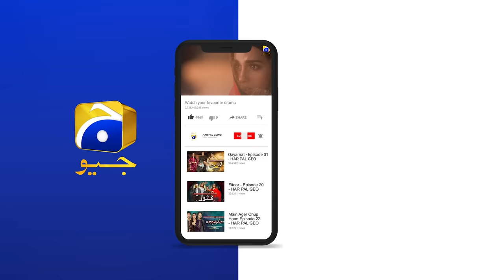Khuda Aur Mohabbat - Season 3 Ep 36 [Eng Sub] Digitally Presented by Happilac Paints - 8th Oct 2021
Khuda Aur Mohabbat - Season 3 Ep 36 [Eng Sub] Digitally Presented by Happilac Paints - 8th October 2021

Written by: Hashim Nadeem Khan
Directed by: Syed Wajahat Hussain
Produced by: Abdullah Kadwani & Asad Qureshi
Production House: 7th Sky Entertainment
Singer: Rahat Fateh Ali Khan & Nish Asher
Lyrics: Qamar Nashad
Composer: Naveed Nashad